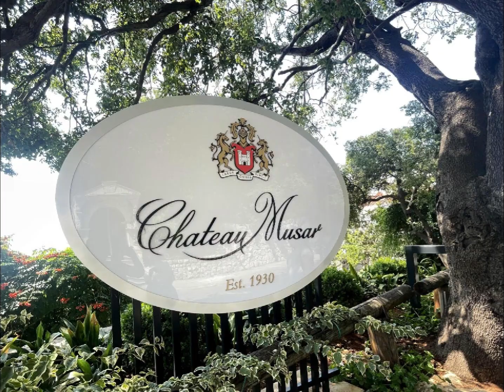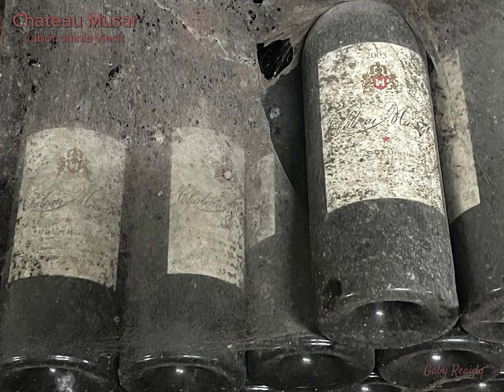Chateau Musar - Ghazir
'We can only trust these wines to be themselves. But what they will become would surprise even the grapes.' Serge Hochar  (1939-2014)

Château Musar was founded in 1930 by Gaston Hochar in the cellars of a XVIII century palace , located in Ghazir.

In 1959, his son Serge took over, joined by his brother Ronald.

The wine gained its first international acclaim in 1979 at the Bristol wine fair where the eminent critic Michael Broadbent propelled Musar into the spotlight.

In 1984, Decanter Magazine distinguished Serge Hochar with their first “Man of the Year” award.

Today, Château Musar is an internationally recognized brand exporting 80% of its production worldwide and members of the third generation are involved to continue this family business.

The wines are produced with the family philosophy of natural winemaking and are split in three ranges: Château Musar : a rich and complex wine blend, Hochar Pere et Fils, and Musar Jeune which is fruity and modern.

Grape varieties are Cinsault, Cabernet Sauvignon, Carignan, Syrah, Grenache for the reds, and Viognier, Vermentino and Chardonnay for the Jeune White.

The Château Musar White is produced from indigenous varieties: Obaideh and Merwah.